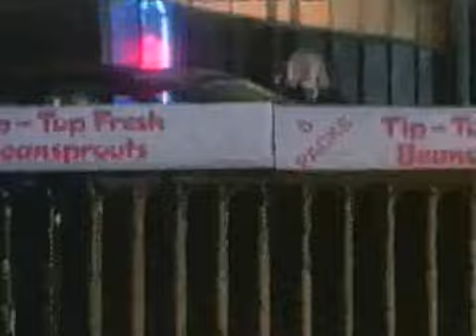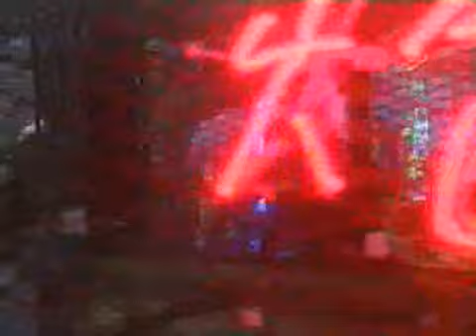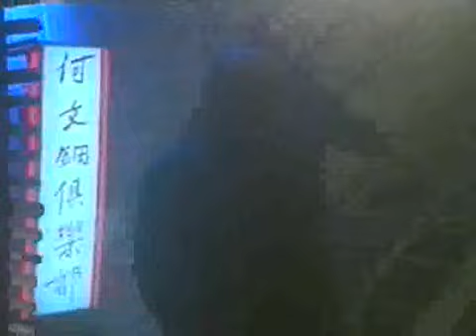Thief Takers EPISODE 5: "Lie Down with Dragons (Part 1)" PART 4 (of 4)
THIS EPISODE: Having recovered from being shot, Tate infiltrates a Chinese crime gang. Unfortunately, his cover is blown and he's forced to make a desperate deal to stay alive using a consignment of machine guns as a bargaining chip.

Written by: Steve Griffiths
Directed by: Terry Winsor
Broadcast on: 22 February 1996

THIEF TAKERS:

"The life and adventures of the members of The Armed Robbery Squad. Amid numerous security van robberies, bank robberies and gem heists with a lot of car chases, shouting and guns blazing, the squad members private lives are revealed in slices. From the uxorious D.I. Scott to womanizing D.S. Tate, and the sharp capable D.C.s Harris, Dryden, and Ash, every plot possibility is explored"

or check out the Official Archive Media Vault Facebook Group